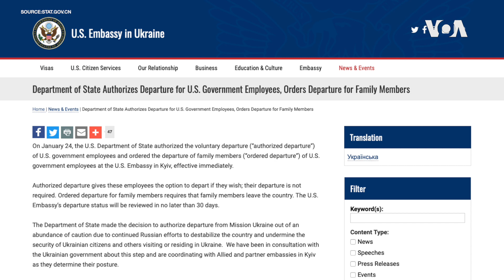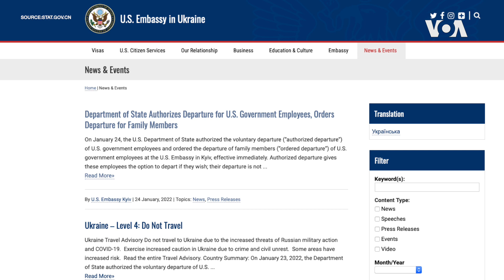美國下令駐烏克蘭使館工作人員家屬離境 歐盟尚不打算跟進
歐盟外交與安全政策高級代表博雷利（Josep Borrell）星期一（2022年1月24日）說，歐盟不打算跟進美國的做法從烏克蘭撤出外交官家屬。